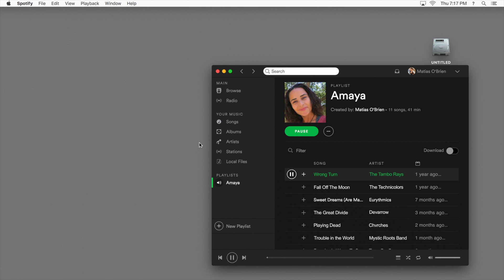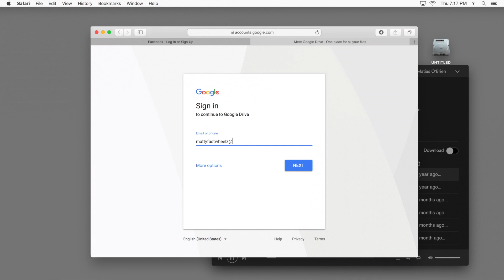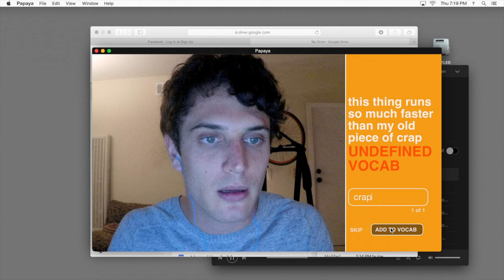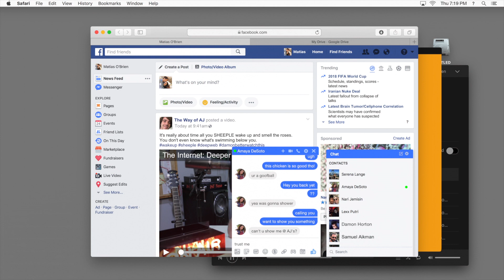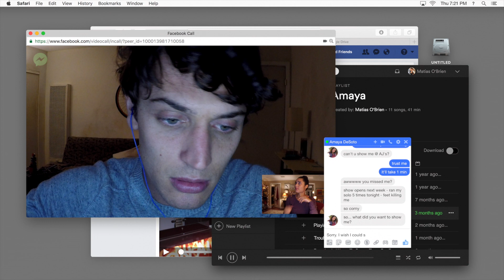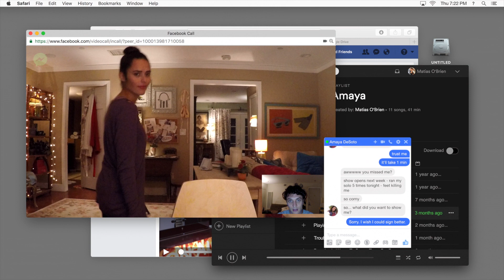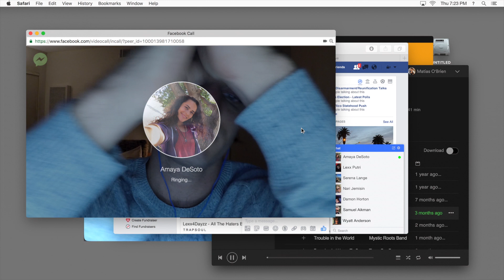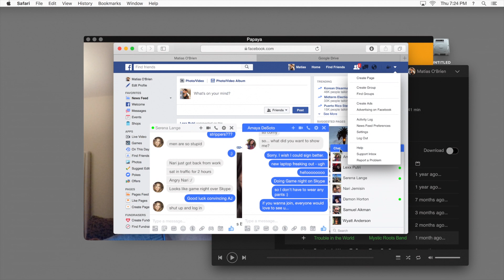Unfriended: Dark Web | Whose Laptop Is This?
When a 20-something finds a cache of hidden files on his new laptop, he and his friends are unwittingly thrust into the depths of the dark web. They soon discover someone has been watching their every move and will go to unimaginable lengths to protect the dark web. Unfolding in real-time, Unfriended: Dark Web is the most terrifying horror yet from the producer of Unfriended, Happy Death Day, and The Purge. Please note, feature film may differ from version seen in theaters.